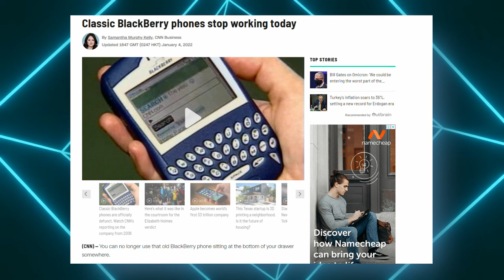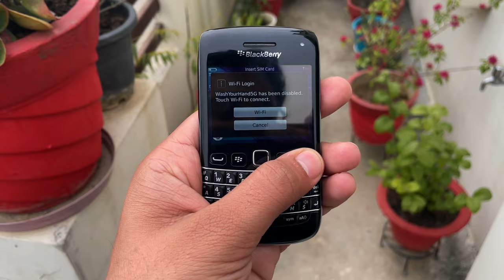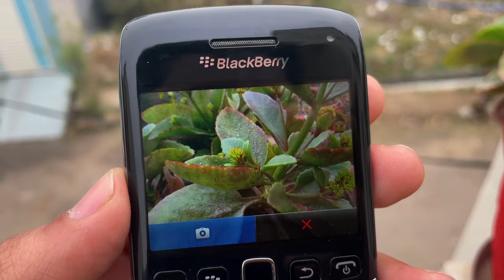I Bought a BlackBerry Phone in 2022 😱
In this video, I bought a BlackBerry Phone in 2022, actually bought in 2021 but never got a chance to share my thoughts about it, but due to recent news i thought it might be a good time to get some view(not kidding), I mean share my thoughts about BlackBerry, Hope you like it, Kabhi BlackBerry ka Phone use toh karna bhul jao mane kabhi in person dkha tak nai tha, ek jamane ka gem ko try na karo techie hote hue to kya h baat, video pasand aye to Like and Share kar dena

BlackBerry Full Review,
BlackBerry in 2022,
BlackBerry Shutdown,
Blackberry Shutdown Services,
Blackberry Phone,